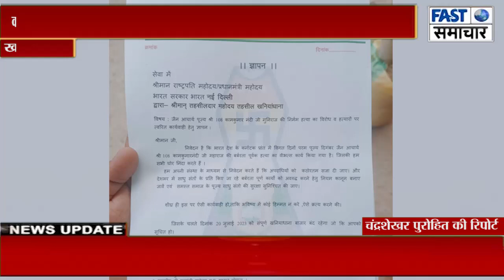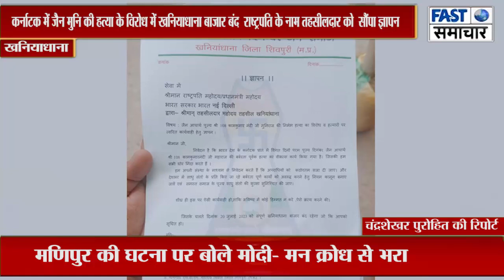कर्नाटक में जैन मुनि की हत्या के विरोध में खनियाधाना बाजार बंद राष्ट्रपति के नाम सौंपा ज्ञापन